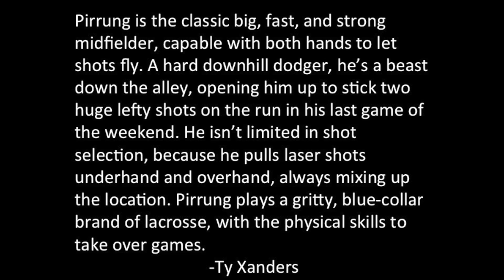Connor Pirrung 2016 Summer Goals